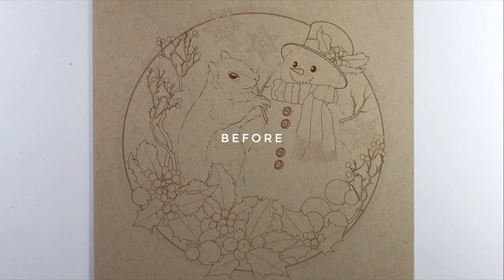SNOWMAN - Timelapse Coloring // Chris Cheng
SPEED COLORING: Sharing how I color Snowman, Squirrel, Snowy Background, Holly Berries, Snowballs and more using colored pencils

Coloring Page: Snowman by Chris Cheng
Colored Pencils: Prismacolor
Paper: Strathmore Toned Gray 9 x 12 in.

SUPPORT ME & JOIN MY NEW CHANNEL "LET YOUR ART SHINE"

I hope you enjoy this video, you can purchase this coloring page from my Etsy shop.
Once purchase, print and color your creativity or refer to this video for some ideas.

Please credit me, Chris Cheng, if you have followed my drawings and shared on any social media online, thank you for your support.